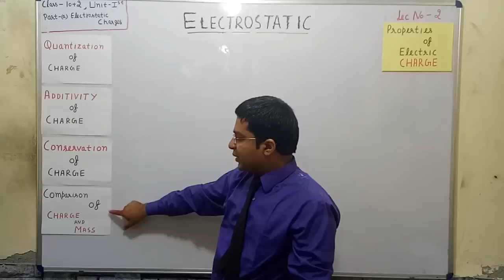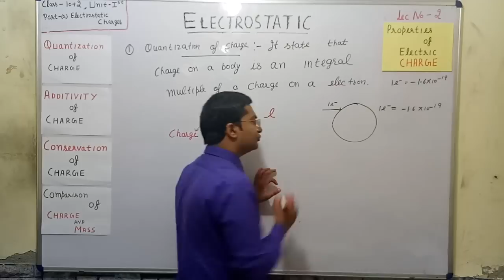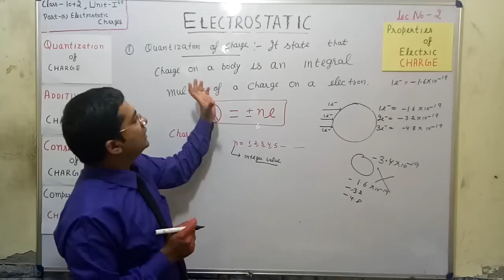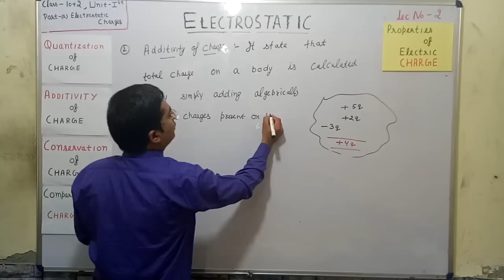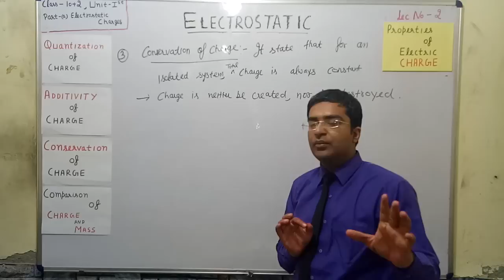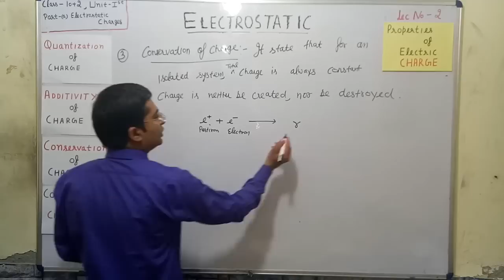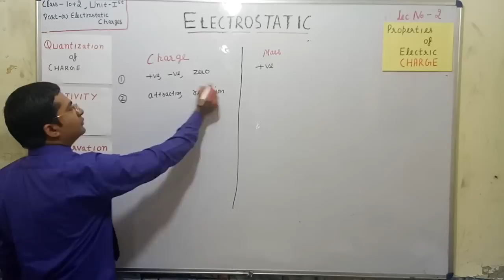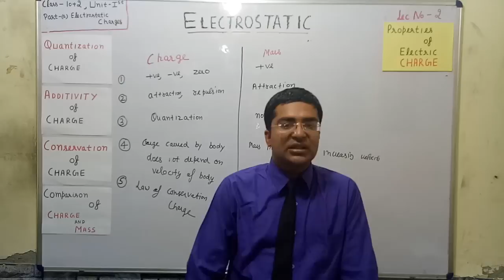Properties of charge lec-2 electrostatic unit 1 class 12 by deepak lalit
Physics unit 1electrostatic class 12  topic- properties of electric charge